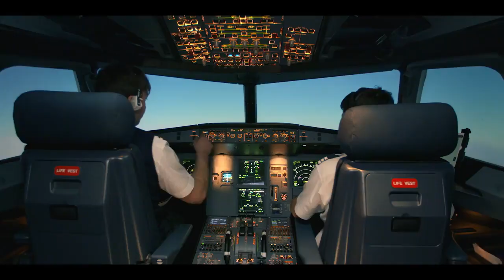IBM Supply chain solutions (Smarter supply chain solutions. Built for today and ready for tomorrow.)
Act with speed and confidence to mitigate disruptions and build resilient supply chain solutions.